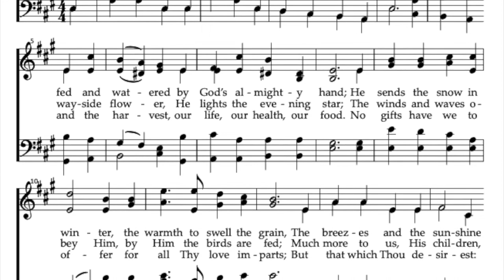We Plow the Fields and Scatter | Cantus Christi no. 678